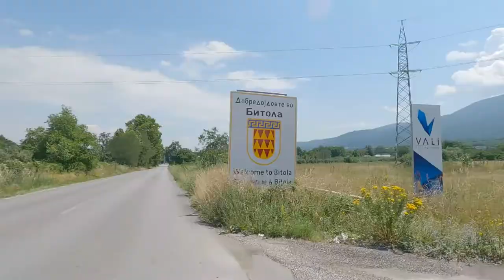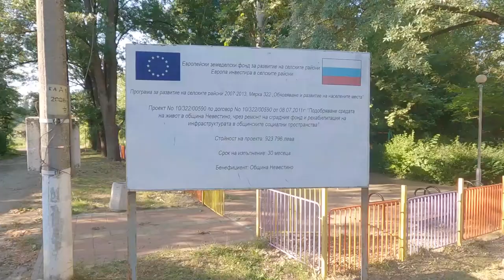Au gré du soleil - EP4 - Macédoine du Nord Bulgarie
Dans sa carriole en bois équipée de panneaux photovoltaïques, Timothée part à la découverte de l'Europe de l'est, tracté par le tandem électrique de ses parents. Sorti le 28/05/2022 de son garage dans le sud-est de la France, ce petit train solaire file durant 3 mois sur les routes de la liberté, au gré du soleil et des rencontres.

Cet épisode de 9 jours retrace la traversée ouest-est de la Macédoine du Nord et l'arrivée à la capitale bulgare.

A propos
"Au gré du soleil" est une série de vidéos sur le voyage en vélo solaire.
Réalisation : Guillaume TARTAYRE - Irina ALLES
Production : Association Vadzaih Expeditions